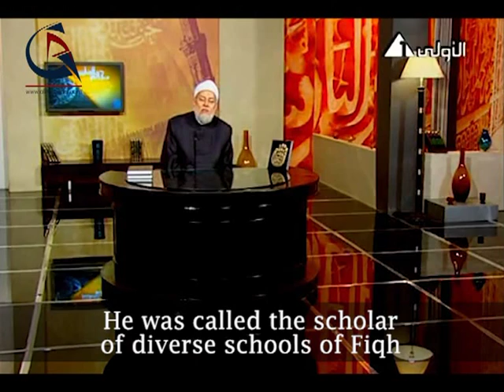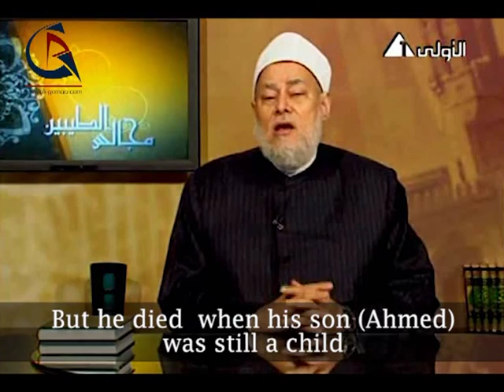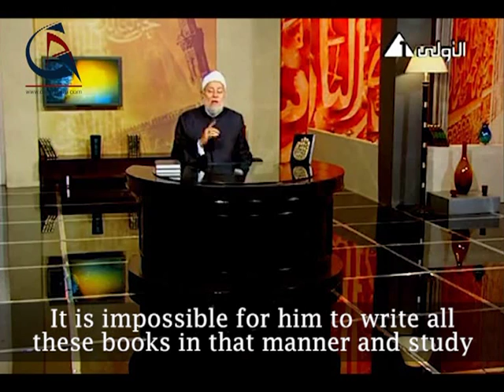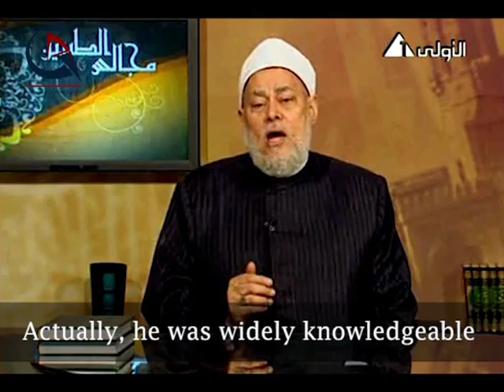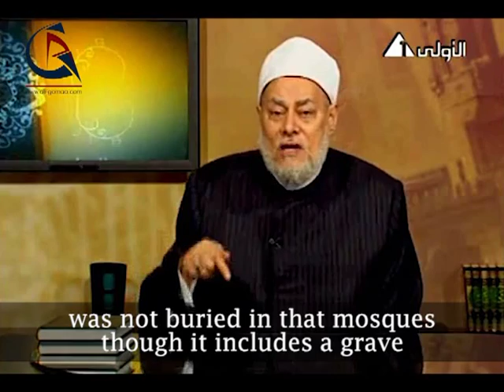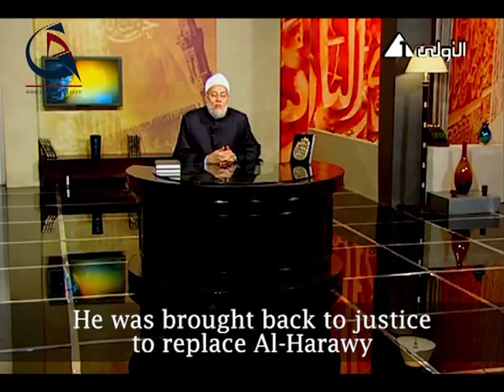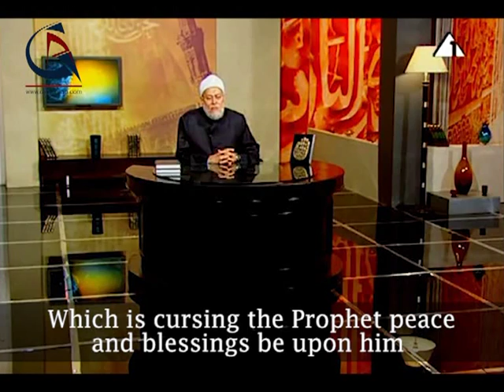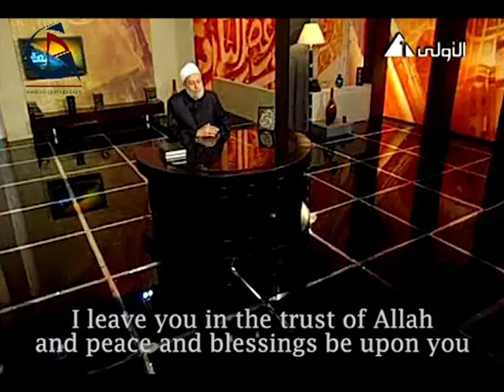Imam Ibn Hajar al- 'Asqalani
Imam Ibn Hajar was widely known for his photographic memory which made him an eminent scholar in the science of hadith especially when it comes to issues of contesting and amendment of the hadith narrators. Also his exceptional commentaries on the authentic hadith of Imam al Bukhari crowned him as a pioneer in this field. He was widely loved and an honorable scholar. When he died, more than 50,000 people attended his funeral. He lived and died in Egypt.